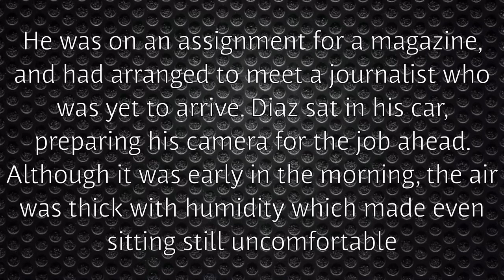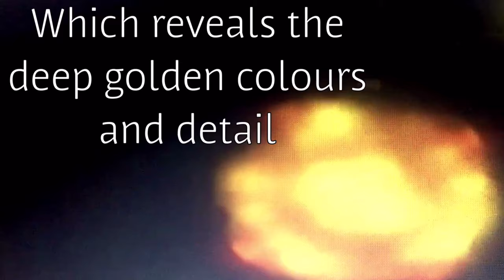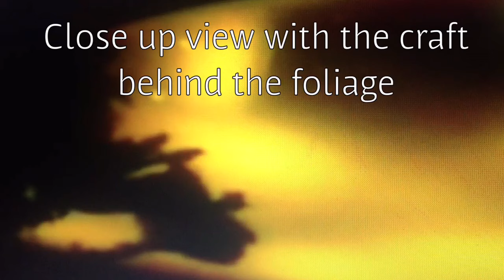Fascinating Orange/Yellow Oval Shaped UFO Craft Captured on film by Carlos Diaz in Tepoztlan, Mexico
Fascinating Orange/Yellow Oval Shaped UFO Craft Captured on film by Carlos Diaz in Tepoztlan, Mexico, January 1981.

One morning in January 1981, Mexican photographer Carlos Diaz pulled into a deserted car park at Ajusco Park near Mexico City. He was on an assignment for a magazine, and had arranged to meet a journalist who was yet to arrive. Diaz sat in his car, preparing his camera for the job ahead. Although it was early in the morning, the air was thick with humidity which made even sitting still uncomfortable. Impatiently, Diaz began to look at his watch. Suddenly, his attention was caught by a strange yellow glow coming from the valley below him. At first he thought it was a forest fire, but, an instant later, the source of light revealed itself to be a large, orange/yellow, oval-shaped UFO, slowly hovering about 30 metres from his car.

Unable to believe his eyes, Diaz quickly grabbed his camera. With it resting on his steering wheel, he began frantically firing off shots. Then, without warning, the whole car began to shake violently. Diaz got out of the vehicle and took two more photographs before the craft sped up vertically into the sky, leaving Diaz in a state of shock. This encounter marked the beginning of what was to develop into one of he most fascinating and long-running contactee cases in the history of UFOlogy. Today, the case remains among a small minority of alledged extraterrestrial encounters to be supported by verified film documentation that has stood up to the scrutiny of a range of experts.

This interesting footage captures the craft in great detail starting with the craft on its side so we can make out either the top or bottom of the ship. We then get a side elevation view where a Red Laser can be clearly seen coming from the craft to the ground on several occasions...?
Carlos zooms in and out to give perspective to the craft and its surroundings (height, depth, width) and position in relation to foliage seen in front of the craft.
I have inverted and filtered frames taken from the source footage too enhance the detail.